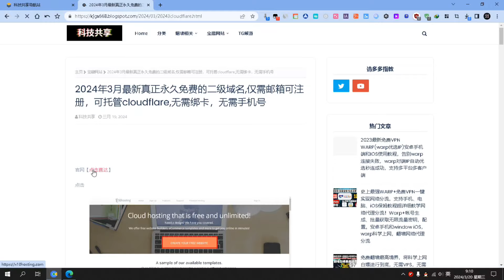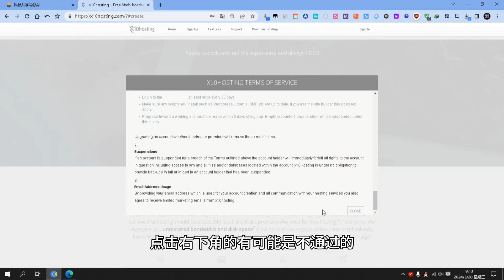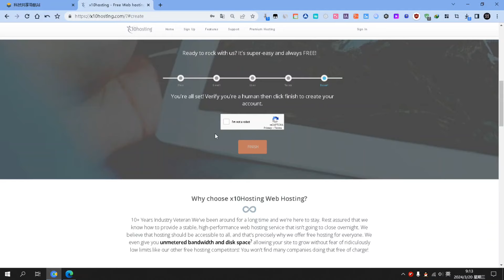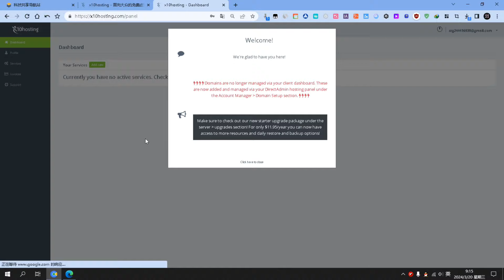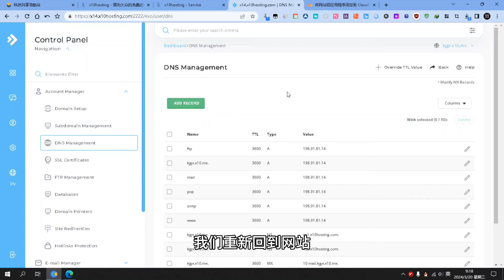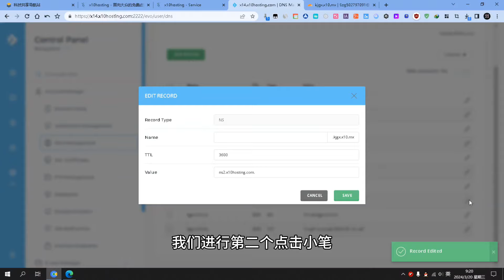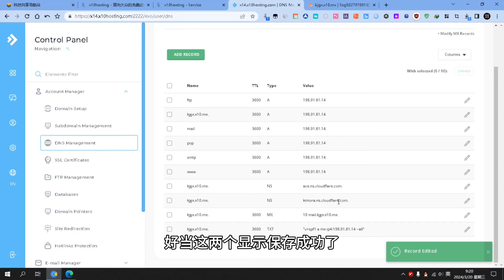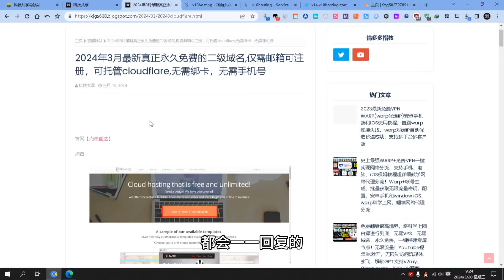不看后悔！3月免费域名最新注册教程！【2024】 先到先得，需要的抓紧！真正永久免费的二级域名,仅需邮箱可注册，可托管cloudflare,无需绑卡，无需手机号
免责声明：
2024最新USDT安全出金及大陆国内合法消费及0损耗套现详细教程

鼓励打赏
USDT Tron（TRC20）打赏地址：THrCRpJ6EXDUKoevXKhRJ6tyMMVbgyNhzG